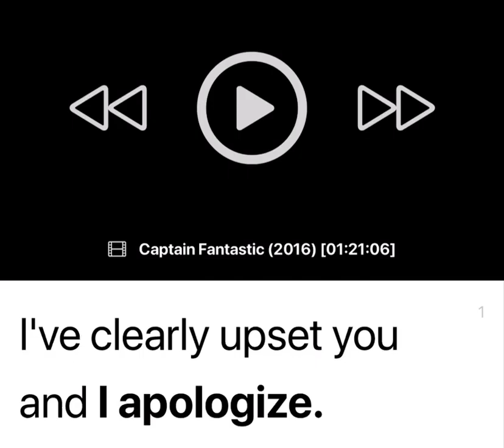Learn Persian with Movies! I apologize. معذرت می خواهم - Ma'zerat Meekhaam